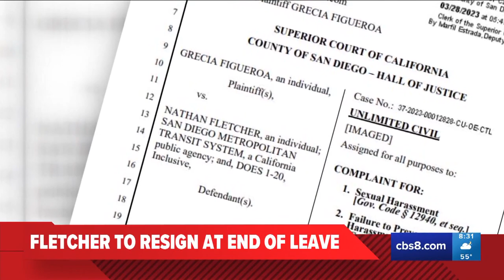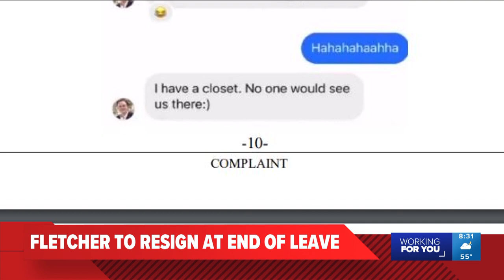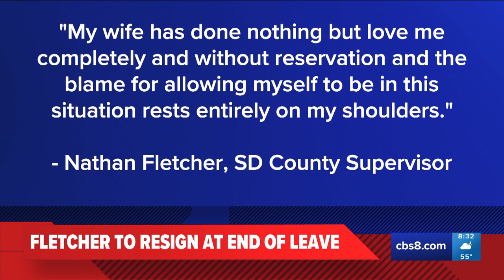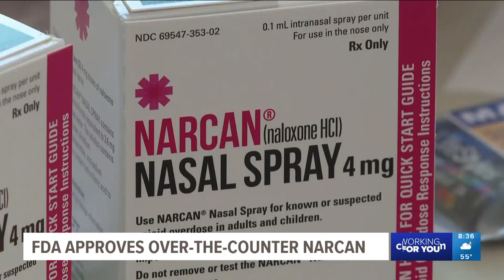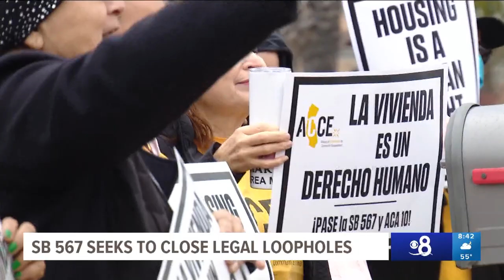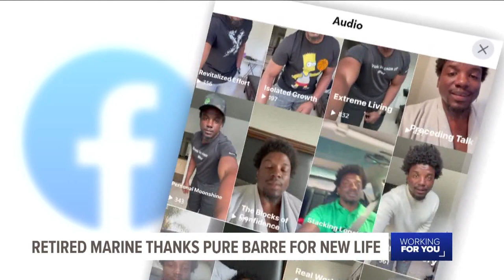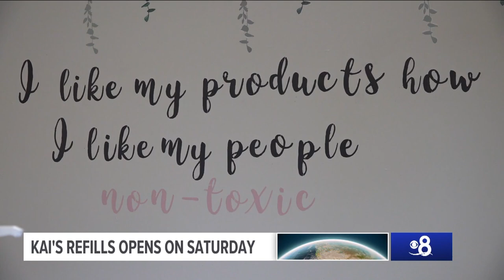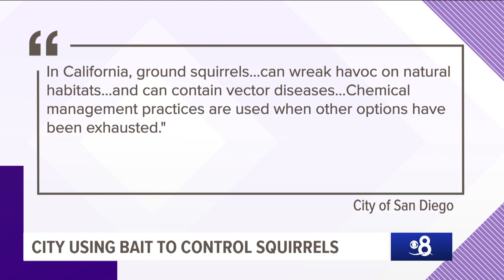Around San Diego | March 31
The top stories from San Diego, California from the past week.